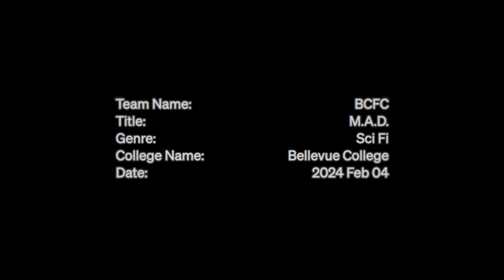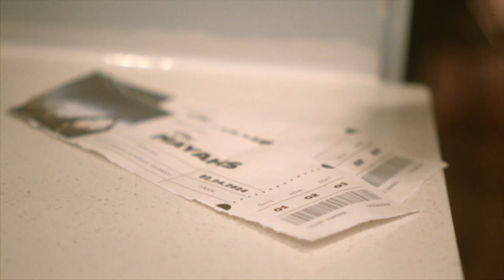M.A.D. | College 48 hr Film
A young couple in the midst of breaking up are forced to settle their differences when a mysterious apocalyptic event traps them in a house for the foreseeable future.